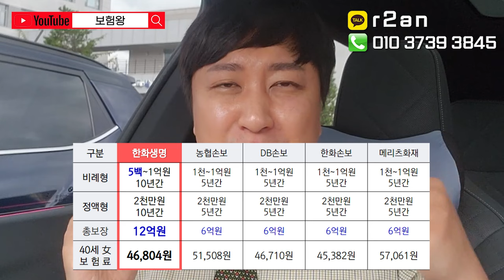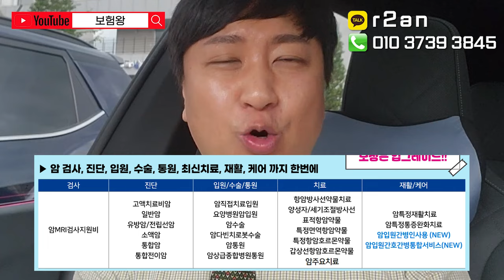암보험 해지하세요!! 00보험 하나면 끝~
안녕하세요~~

2만원대 가성비 끝판왕 00보험 추천합니다

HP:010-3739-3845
카톡친구추가:r2an
카톡플러스친구:보험왕검색